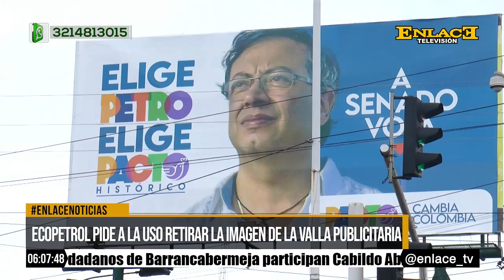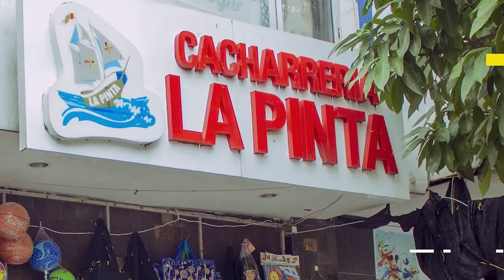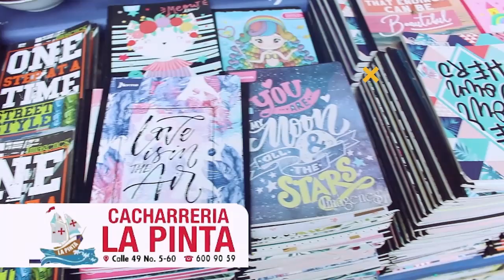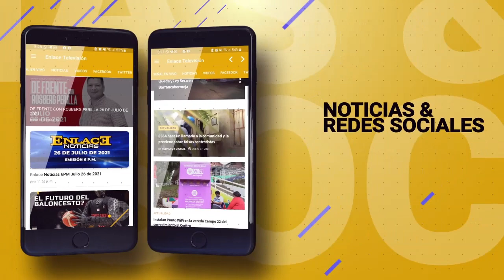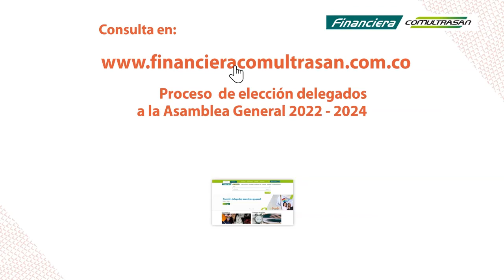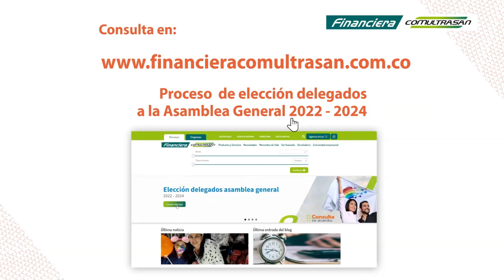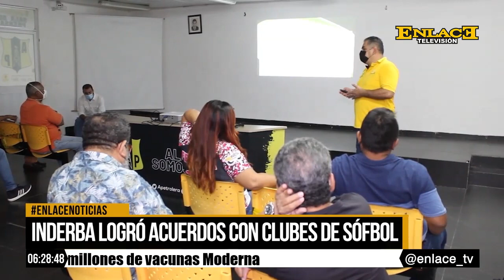EmisiónCompleta | Enlace Noticias Noche 08 de febrero de 2022